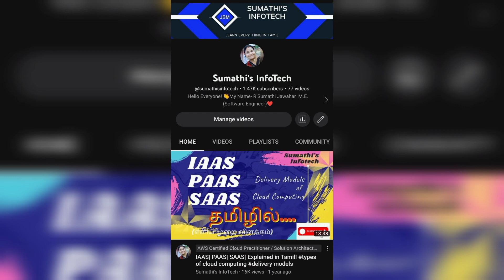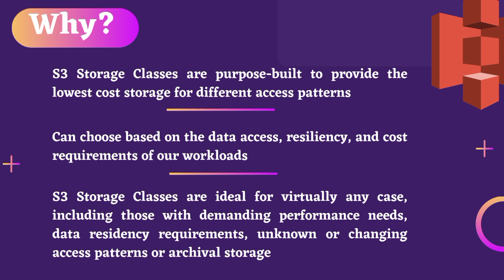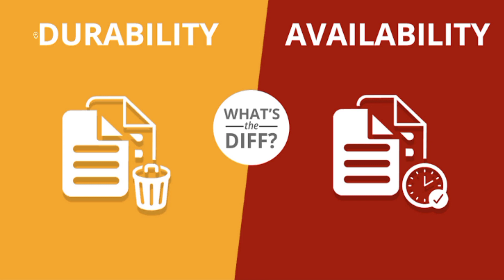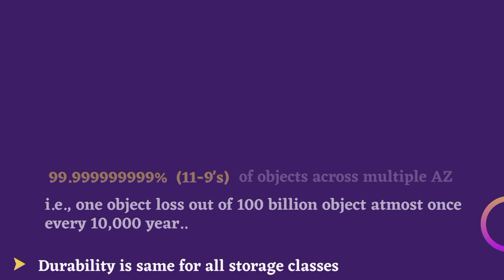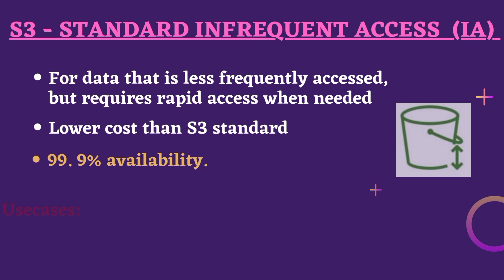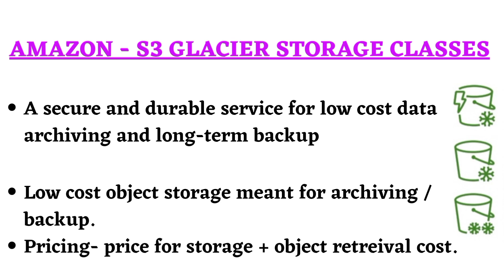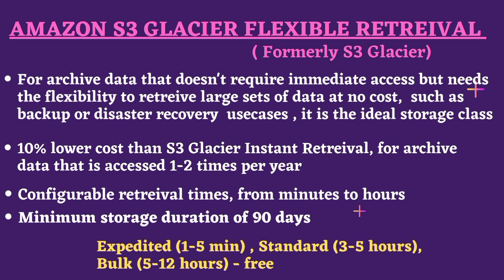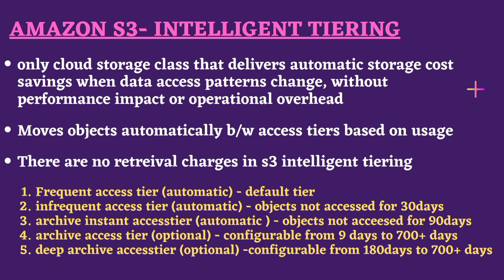What are the Storage Classes in AWS S3?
Dear Friends,
We are going to learn about S3 storage classes from this video.Amazon S3 is an Object Storage built to store and retrieve any data from anywhere. It is known to be a promising, stable, and highly scalable online storage solution.

➤ Amazon S3 Bucket
Amazon Simple Storage Service (S3) is a storage that can be maintained and accessed over the Internet. Amazon S3 provides a web service that can be used to store and retrieve an unlimited amount of data. It is global by default and buckets are region specified.

➤ Types of S3 Storage Classes
The different storage classes provided are:
S3 Standard
S3 Standard-IA
S3 Intelligent-Tiering
S3 One Zone-IA
S3 Glacier
S3 Glacier Deep Archive

AWS Free Tier | Free Tier Limits | Billing Dashboard | How to sign up for the AWS free tier in 2023

How to Create AWS Account Free in 5 Minutes - AWS Account Creation | Step by Step Procedure in Tamil

How to Allow an IAM User to Access Billing Information Dashboard - Amazon AWS | IAM Hands on Tamil